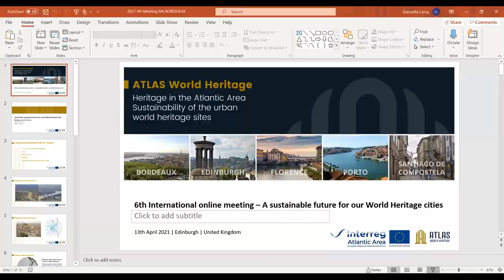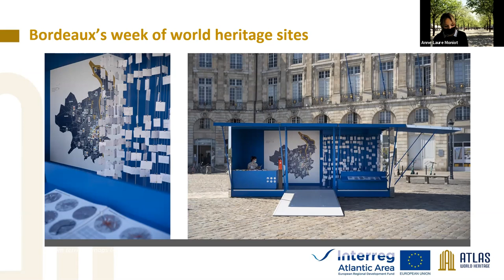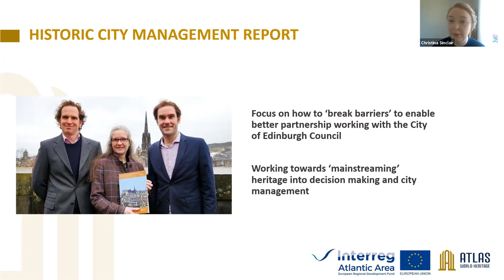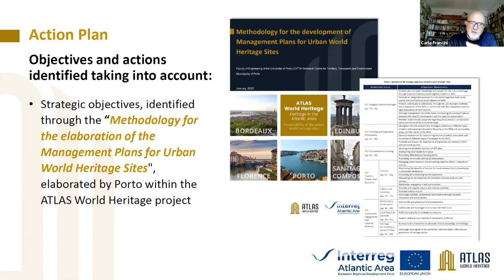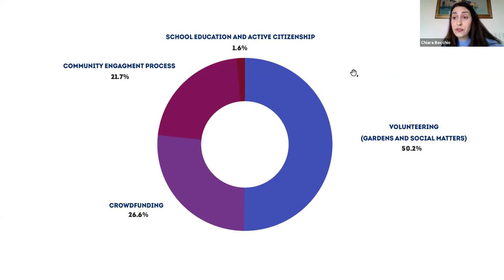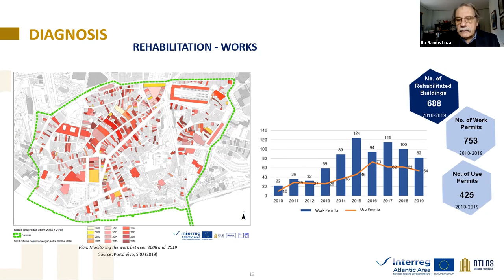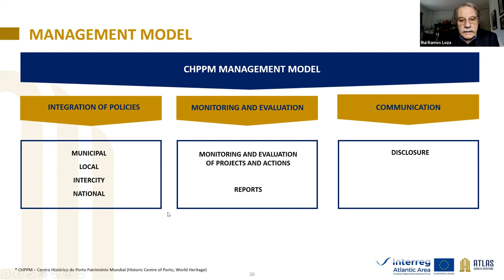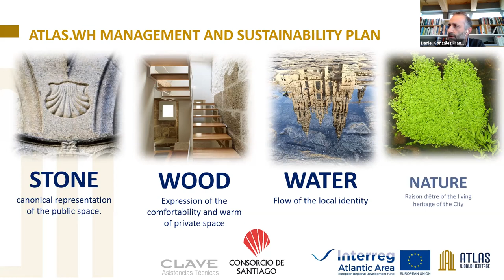AtlaS.WH | Session 1: Sustainable management plans for urban World Heritage Sites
Over the past three years, Edinburgh World Heritage has worked together with World Heritage Sites in Porto, Bordeaux, Florence and Santiago de Compostela as part of the Atlas.WH project, to stimulate heritage-led economic and cultural development.

In celebration of our shared approach to managing heritage, and to mark the week of World Heritage Sites (12 - 15 April 2021)), Edinburgh World Heritage hosted the fifth and final series of partnership events which brought together leading experts to explore the role of heritage in solving issues related to the climate emergency.

Session one is introduced by Cllr Adam McVey, leader of Edinburgh City Council, and explores each partner city’s sustainable management plans.